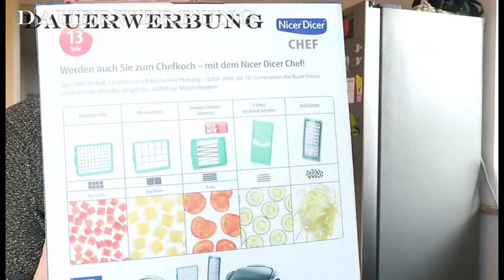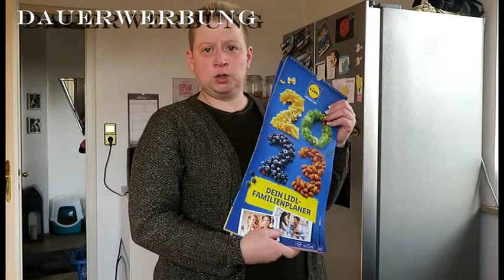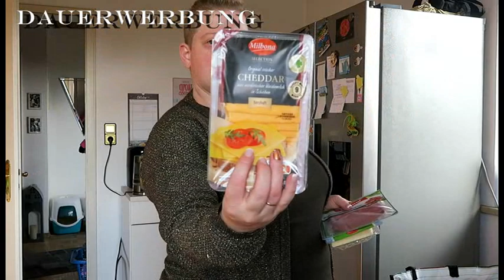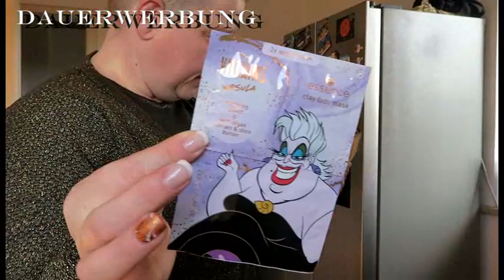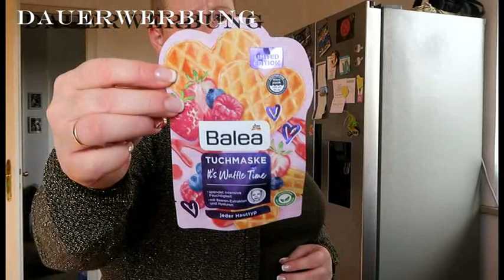Wochenendhaul/Live und in Farbe/Hätte ich doch das Klopapier beim Lidl gekauft..........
Herzlich Willkommen zum zweiten Video hier heute auf meinem Kanal
Ein kleiner Haul steht an
Jaja,und warum ich hätte besser das Klopapier beim Lidl gekauft
Und Happy Weekend
Eure Steffi

Stefanie Bals
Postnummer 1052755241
Packstation 230
85290 Geisenfeld